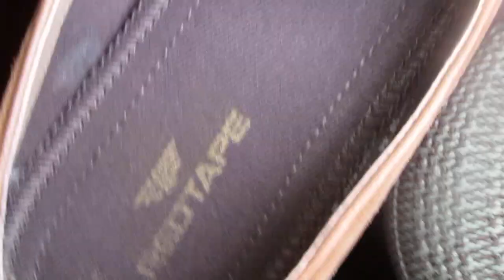August on the Isle of wight in suede shoes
My tan suede loafers and vintage socks being given a airing.